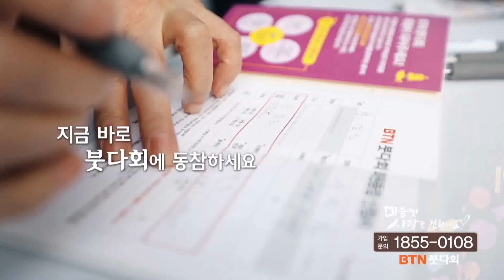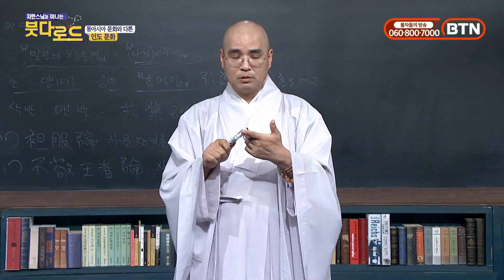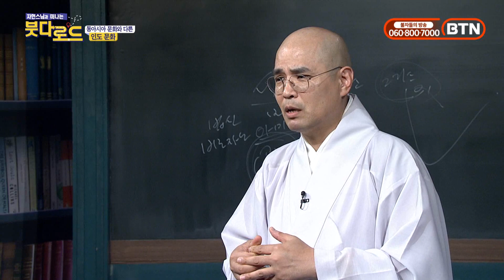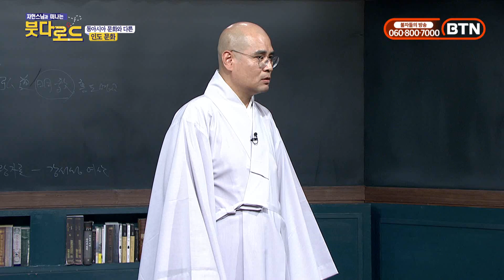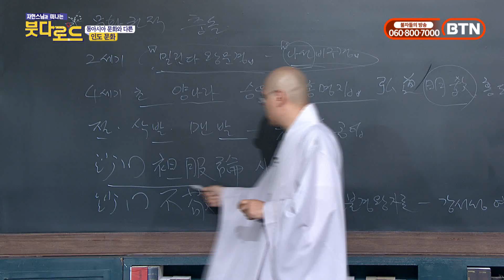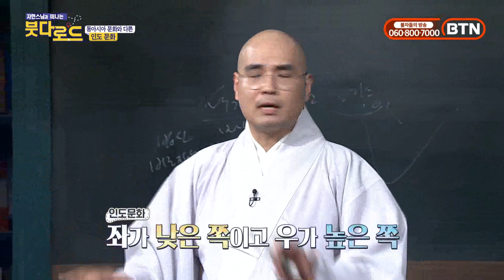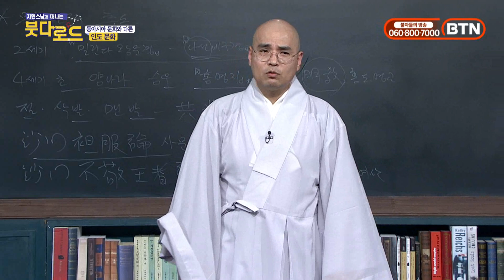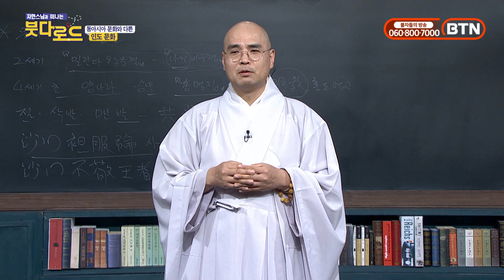중국 사람은 인도 승려의 어떤 모습을 보고 크게 놀랐을까?[자현스님의 붓다로드 68회_#002]